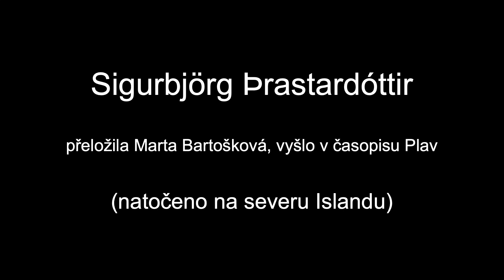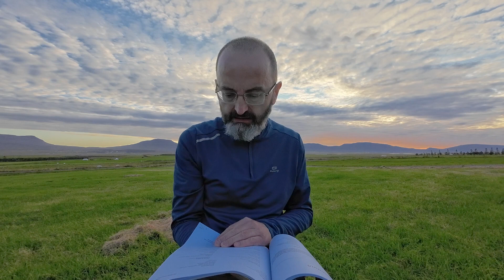Sigurbjörg Þrastardóttir (natočeno na severu Islandu)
Na severu Islandu jsem četl básně islandské spisovatelky Sigurbjörg Þrastardóttir.

Básně přeložila Marta Bartošková, vyšlo v časopisu Plav.

Podcasty "Báseň na každý den" a "Poetický klub" poslouchejte na Spotify, Apple, Google, YouRadio, České Podcasty nebo Audiolibrix.

Odebírejte novinky Poetického klubu do e-mailu.
Podpořte činnost Poetického klubu.